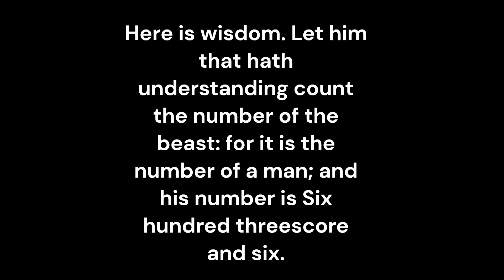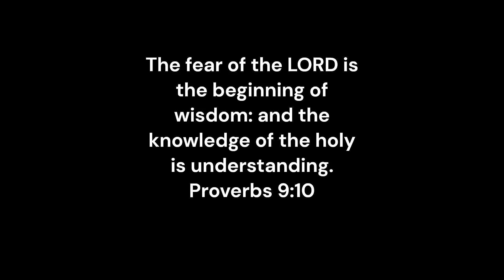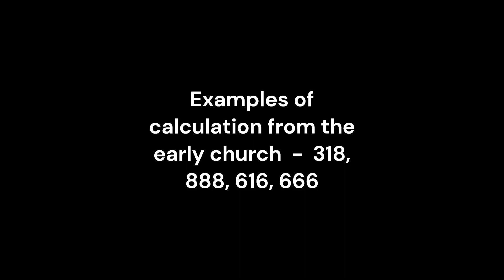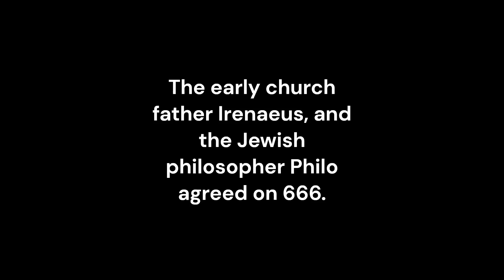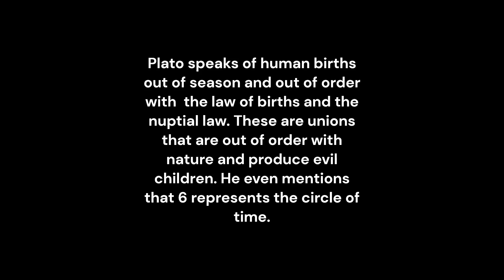Wisdom and the Number of Man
The philosophical calculation of 666